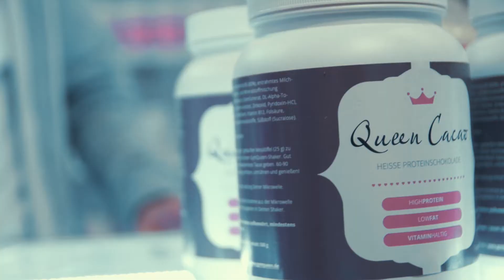GymQueen Debut at FIBO 2016 with Dilara Cee, Natalie Grebe, Babsi Böck & Jasmin Lehmann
I had the honor to film the debut of the first GymQueen stand ever at FIBO 2016 in Cologne. Next year we will get even bigger, new stand is already booked!

► Song: MorrisCode x Jarvis - Mark My Words